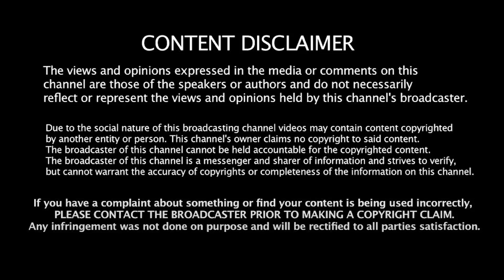கொளுத்தி போடும் பாஜக! கரை சேருமா அதிமுக? Tharasu Shyam | EPS | OPS | Sasikala | ADMK |BJP | MKStalin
கொளுத்தி போடும் பாஜக! கரை சேருமா அதிமுக? Tharasu Shyam | EPS | OPS | Sasikala | ADMK |BJP | MK Stalin